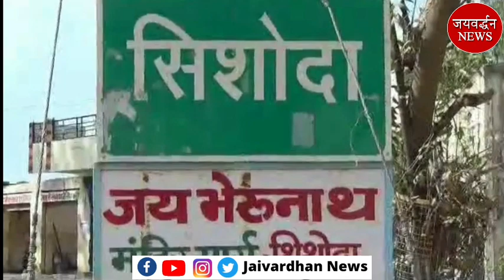शिशोदा मंदिर से पुजारी को हटाया! | Jaivardhan News | रिश्तेदार ले गया पत्नी को, पति SP के पास